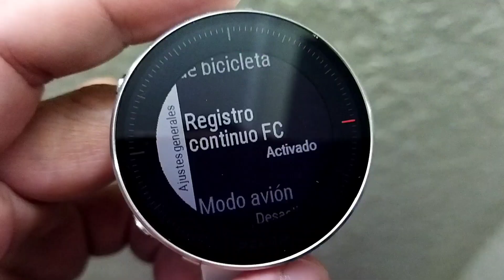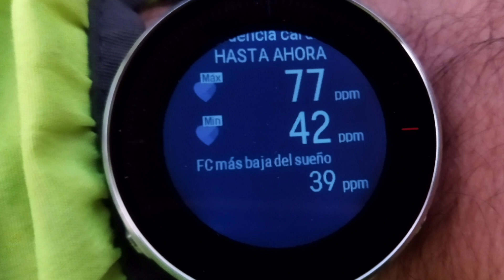❤️​❤️​❤️​NEW REVIEW REGISTRO CONTINUO DE LA FRECUENCIA CARDIACA, DIA NOCHE Y DURANTE EL SUEÑO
El registro continuo de la frecuencia cardiaca te ayuda a ver cómo se comporta tu corazón durante el día y mientras duermes. Las mediciones de la frecuencia cardíaca combinadas con información sobre la actividad pueden ayudarte a detectar cuáles son los momentos de actividad física más significativos durante el día.

¿Cómo hacer un registro habitual de la frecuencia cardíaca?,
¿Qué es y cómo se mide la frecuencia cardíaca?,
¿Cuáles son los instrumentos para medir la frecuencia cardíaca?,
Cómo medir tu fecuencia respiratoria,
¿Qué es el Registro cardíaco?,
¿Cómo se escribe la frecuencia cardíaca?,
frecuencia cardiaca en reposo,
¿Qué pasa si tengo 55 latidos por minuto?,

¿Cuál es la frecuencia cardíaca normal en reposo según las edades?
Rango de frecuencia cardíaca normal para niños y adolescentes
Edad​​ Frecuencia estando despierto (latidos por minuto) Dormido (latidos por minuto)
​Entre 1 y 2 años de edad​ 98 a 140 80 a120
Entre 3 y 5 años de edad 80 a 120 65 a 100
Entre 6 y 7 años de edad 75 a 118 58 a 90
Adolescente 60 a 100 50 a 90

¿Qué es y cómo se calcula la frecuencia cardíaca en reposo?,
¿Qué frecuencia cardíaca en reposo y máxima?,
¿Qué se debe hacer en caso de bradicardia?,
¿Cuál es la frecuencia cardíaca normal para un adulto?,
¿Cuánto es lo normal del ritmo cardíaco en un adulto?,
¿Qué pasa si tengo 80 latidos por minuto en reposo?,
¿Cómo se calcula la frecuencia cardíaca?,
¿Cómo se calcula el índice de recuperación cardíaca?,
¿Qué pasa si tengo más de 130 pulsaciones por minuto?,
¿Qué pasa si hay más de 100 pulsaciones por minuto?,
¿Qué es una frecuencia cardíaca baja?,
¿Cómo saber si estoy recuperado del entrenamiento?,
¿Cuál es la frecuencia cardíaca normal después de hacer ejercicio?,
¿Cómo se calcula la frecuencia cardíaca y el entrenamiento?,
¿Qué es mejor para recuperar después de entrenar?,